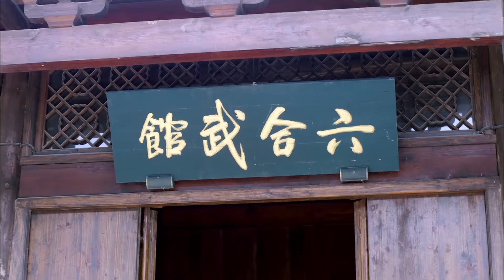【高分民国剧】擂台小英雄 18 | 南拳北腿擂台争霸，谁料凭空杀出天才小少年拿下彩头，背后高人指点掀起比武风波（曹骏/李连杰）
剧情简介：民国初年，南拳之王杜英豪与北腿泰斗仇振荣举行了一场擂台比武，十岁的小仇骏亲眼目睹了父亲仇振荣死在杜英豪的脚下，而杜英豪因此成为武术界盛传的大英雄。杜英豪其实是个重情义的人，仇振荣的死一直在他心中挥之不去。在看淡名利之后，杜英豪决定带着妻儿隐身于大上海的弄堂市井。十八年后，仇骏化名聂云找到了杜英豪。经历种种危险困难，仇骏逐渐对杜英豪有了新的认识。
集数：36集
演员：李连杰